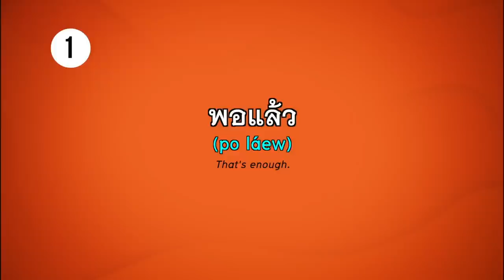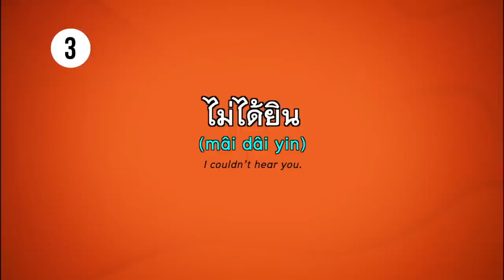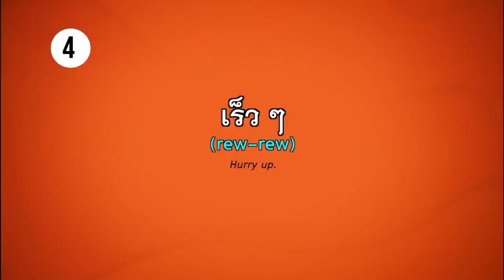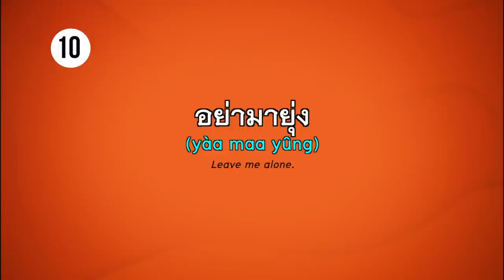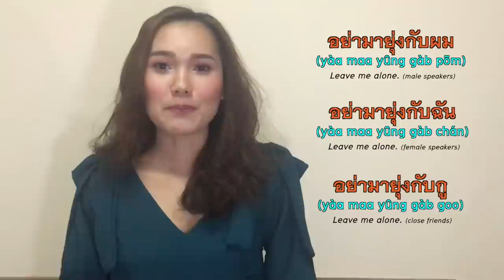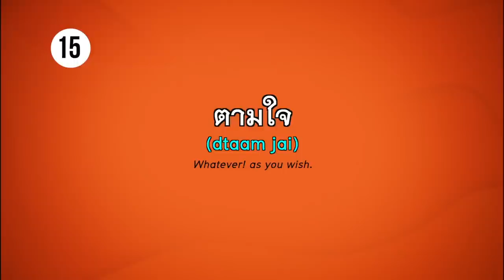15 Thai Phrases Commonly Used | Learn Thai with Shelby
15  Thai phrases commonly used

1. พอแล้ว (po láew) = That’s enough
2. ว่ามา (wâa maa) = Go ahead or go on.
3. ไม่ได้ยิน (mâi dâi yin) = I couldn’t hear you.
4. เร็วๆ (rew-rew) = hurry up.
5. พูดช้าๆ หน่อย (pôod cháa nòi) = Could you speak slowly please?
6. ขอคิดดูก่อน (khŏ kíd doo gòn) = Let me think about it
7. ถึงไหนแล้ว (tǔeng nǎi láew) = Where we left off.
8. ..ปุ๊บ..ปั๊ป (..bpúb..bpáb) = something happened and then something happens right away.
9. ไม่แน่ใจ (mâi nâe jai) = I’m not sure.
10. อย่ามายุ่ง (yàa maa yûng) = Leave me alone.
11. แล้วไงต่อ (láew ngai dtò) = so what’s next?
12. แล้ว…ล่ะ (láew..là) = How about something/someone? What about something/someone?
13. ยิ่ง..ยิ่ง… (yîng...yîng..) = The more something, the more something.
14. ทั้ง...ทั้ง...(táng..táng...)  = not only…but also…
15. ตามใจ (dtaam jai) = whatever! as you wish.
More details please watch in the video!

𝐂𝐨𝐧𝐭𝐫𝐢𝐛𝐮𝐭𝐞 𝐚𝐧𝐲 𝐚𝐦𝐨𝐮𝐧𝐭 𝐲𝐨𝐮 𝐟𝐞𝐞𝐥 𝐜𝐨𝐦𝐟𝐨𝐫𝐭𝐚𝐛𝐥𝐞 𝐰𝐢𝐭𝐡 👇🏻